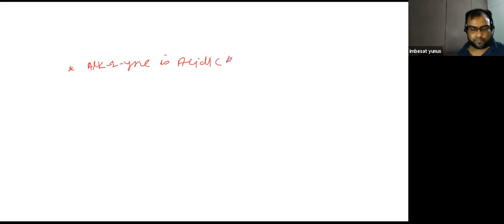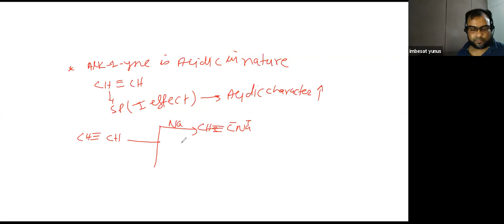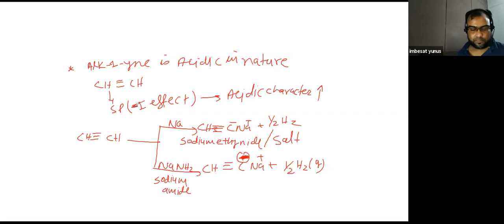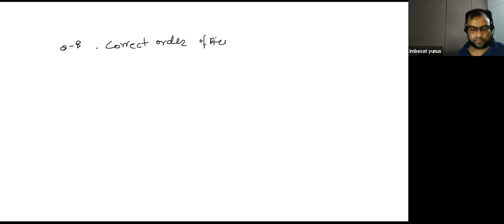Learnivio | JEE & NEET, Chemistry,GOC, Isomers, Lect 5, 26-06-2020